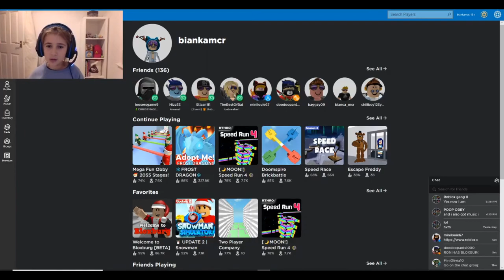Bianca play: Speed Race - Roblox